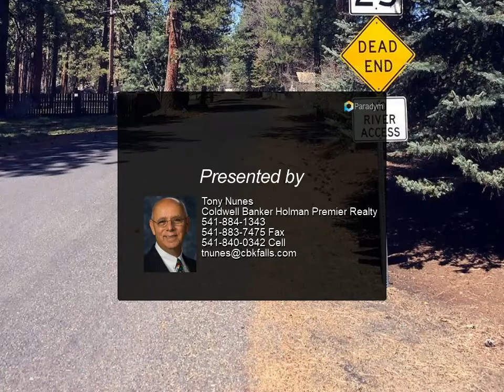Homes for Sale - 10929 McCorrmick Road, KENO, OR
Please enjoy this property video created by Coldwell Banker Holman Premier Realty

This manufactured home is located on a dead-end street close to the Klamath River. The U. S. Post Office and town of Keno are a short distance. The property has a total of .39 acre with lots of shade and privacy. There is a carport with concrete parking for two vehicles. This home is on its own well and septic system and the home has a partially covered rear deck that is over 50' long, and looks out on a private backyard. The primary bedroom has its own bathroom with shower. The second bathroom is a combo tub/shower just down the hall from the other two bedrooms. There is a covered storage shed on the property and the home has extra storage closets. There is a natural gas heater for backup heat in the open living area.

2 full bath

Tony Nunes
Coldwell Banker Holman Premier Realty